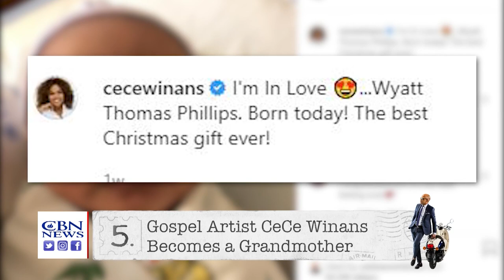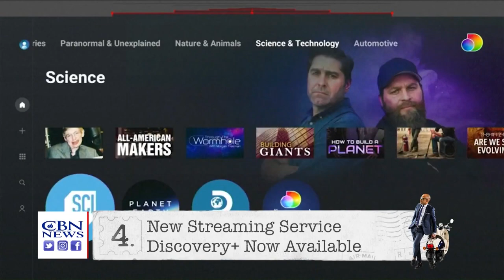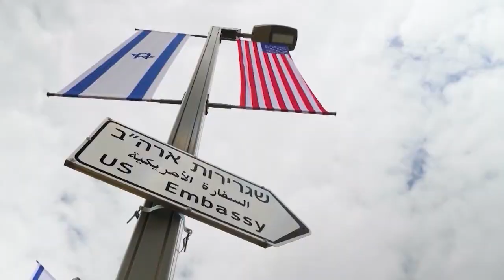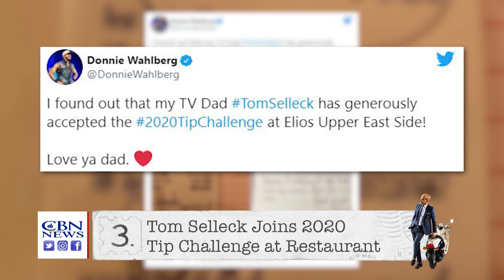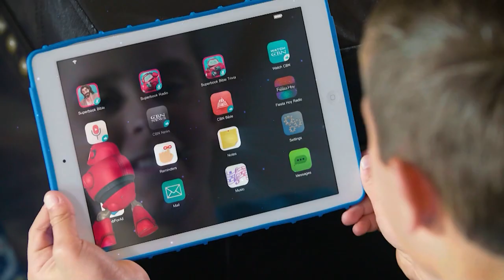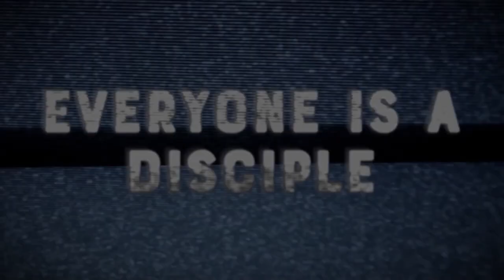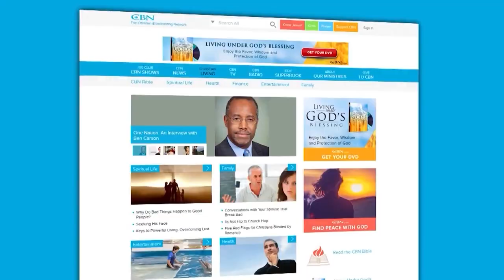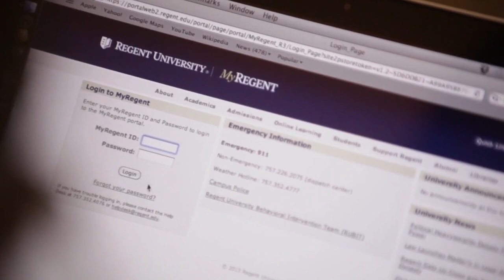Studio 5: Croods Champion - January 6, 2021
The Croods: A New Age director Joel Crawford take us inside the making of the franchise’s sequel.  Filmmakers Glenn Withrow and Hallie Todd share the story behind The Last Champion. And we preview the emotional film Our Friend.